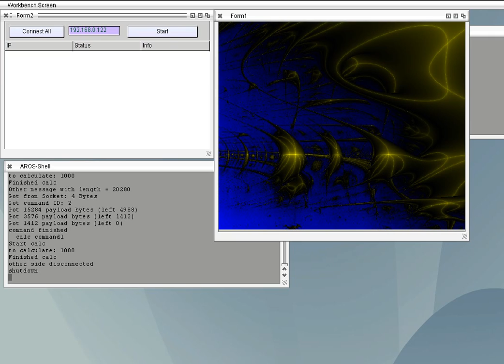We Are WorkingTogether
AROS (Linux Hosted)
MorphOS (Mac Mini),
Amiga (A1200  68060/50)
and some Linux (2 Standard PCs + Raspi)
working together to calculate a Lyapunov fractal. (running on AROS i386) Clients for all platforms compiled from the same Source. The power of Freepascal/Lazarus. Main Program only care about the send/collect the work and draw the image.